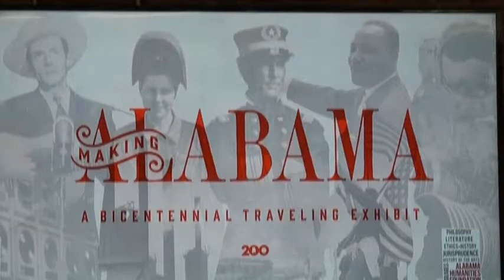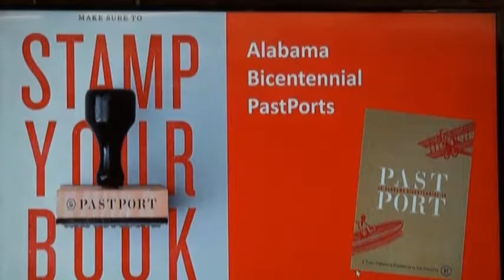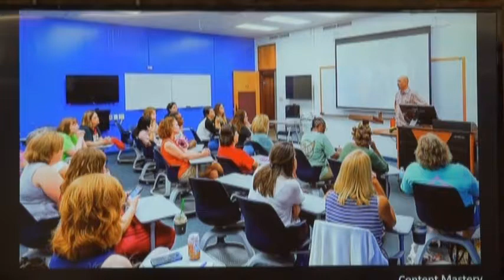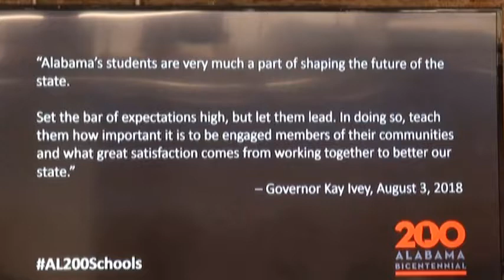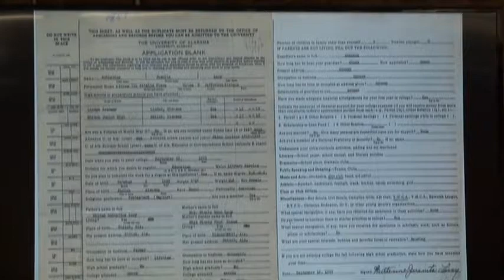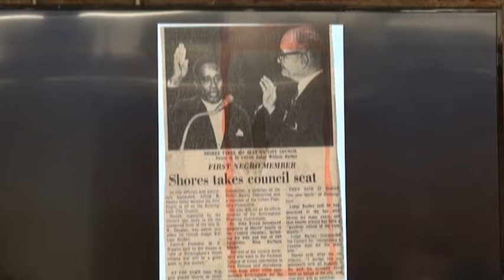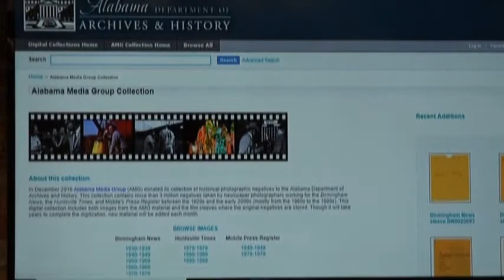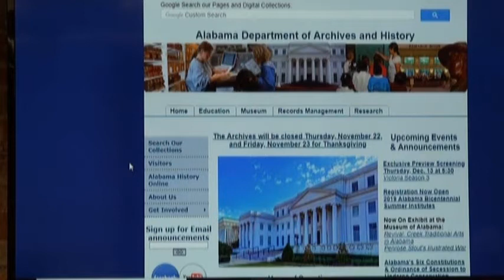Steve Murray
Steve Murray, Director of the Alabama Department of Archives and History spoke to the Shores-Vance Inn of Court and the Birmingham Bar Association about the new digital collection of the Arthur D. Shores papers and scrapbook and how it can be used to teach history classes. The collection was donated by Barbara Shores and the Shores families. He also spoke about Alabama's Bi-Centennial which will occur on December 14, 2019.